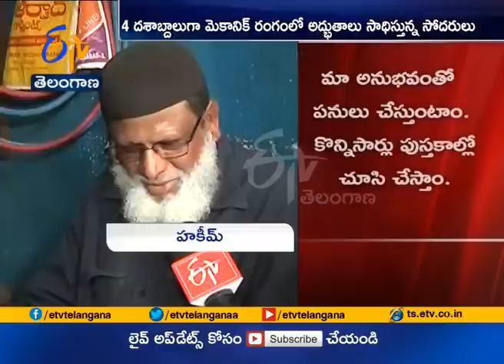Nation Wide Recognition | to Saleem and Sons | with Vintage Bikes Repair | Secunderabad